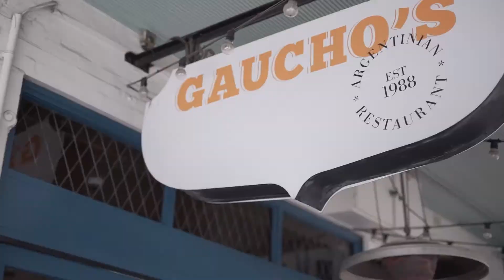Drakes x Spring Gully Gaucho's At Home: Provoleta Cheese